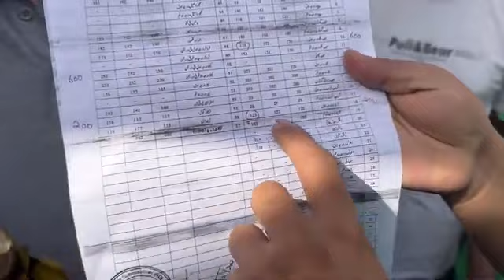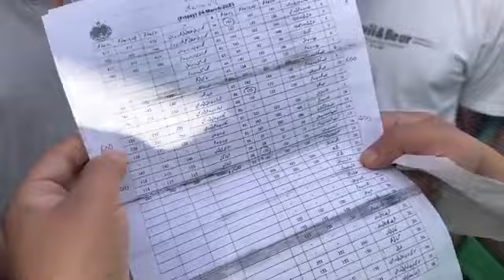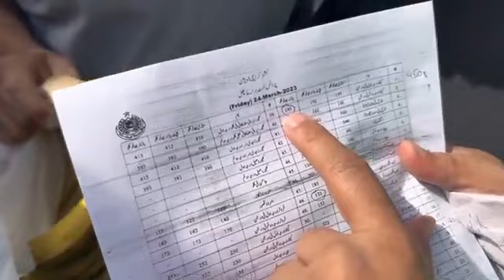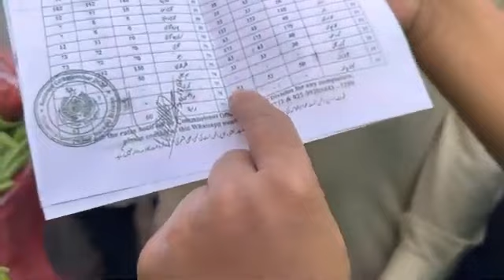Zafar Abbas ka munafa khoro KY khilaf anookha ehtajaj